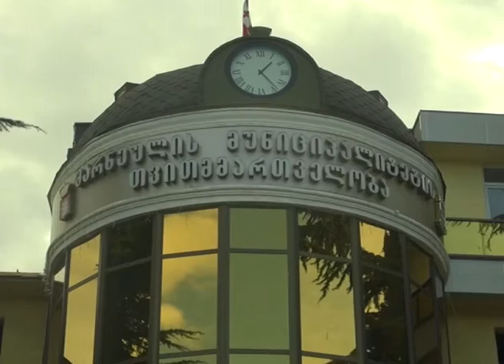MARNEULI TV XƏBƏRLƏR 15.02.2016